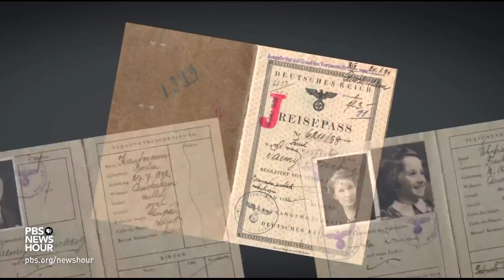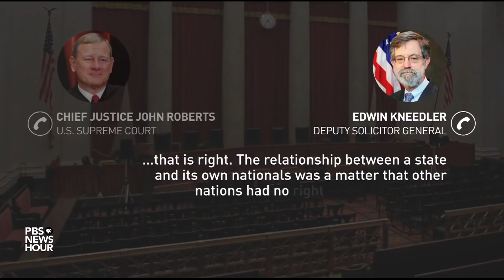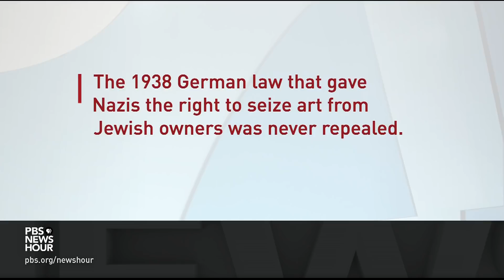Heirs to medieval art collection sold to Nazis seek restitution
The heirs to a 11th-century collection of art say their Jewish ancestors were forced to sell some of the collection in 1935 to Nazi agents. They are now seeking restitution in a case before the U.S. Supreme Court. John Yang reports.